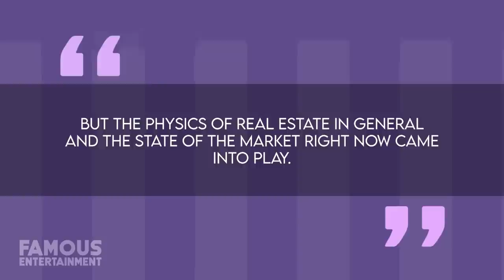Cyndi Lauper | House Tour | $2 Million New York Mansion & More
These days, Cyndi Lauper is a full-time city girl. The singer was actually living in a quiet, out-of-town Connecticut retreat for over 3 decades – but after placing it on the market in 2017 – she packed her bags for her current apartment in the Upper West Side, and today we’re going to take a look.